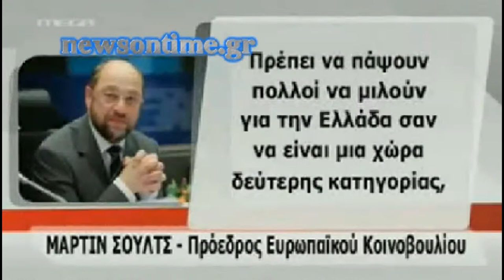News On Time - Ξεπέρασε τα 321 δισ. ευρώ το χρέος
Στο εκρηκτικό ύψος των 321 δισ. ευρώ ανέβηκε και πάλι το δημόσιο χρέος στο τέλος του πρώτου εξαμήνου του 2013, ύψος μεγαλύτερο από το χρέος που είχε η Ελλάδα το 2009, προτού ξεσπάσει η κρίση. Το χρέος επιβαρύνθηκε κατά 16 δισ. ευρώ εντός του 2013 και είναι υψηλότερο κατά 18 δισ. ευρώ από τον Ιούνιο του 2012 που ήταν 303 δισ. ευρώ. Η πορεία του είναι ανησυχητική.